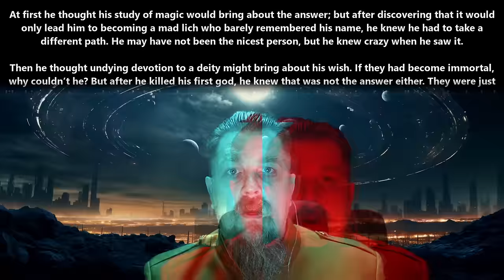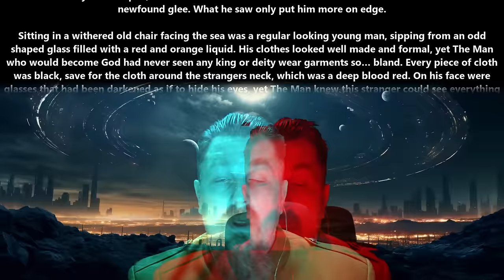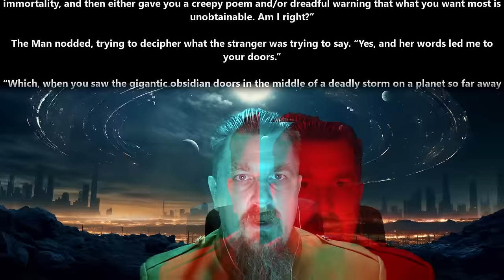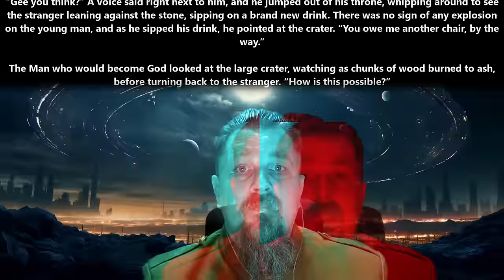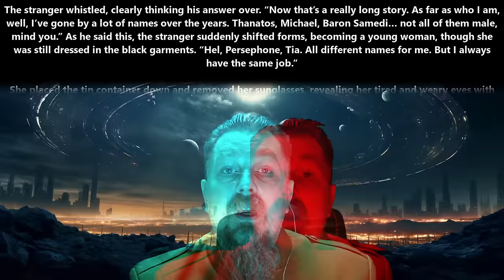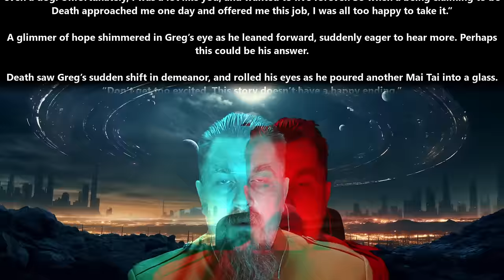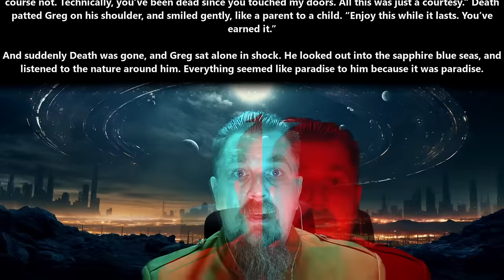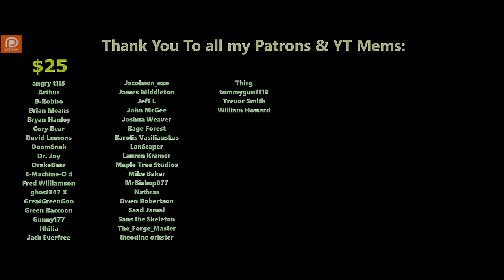An HFY Story : How to become Immortal a very human story | 2324 ~Deathworld, War, Terran and Humans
{TimeStamps}
00:00 Intro
00:07 How to become Immortal by JhawkFilms

Thank you to Tier 4 and 5 Patreons and Channel Members:
angry t1t5
Arthur
B-Robbo
Brian Means
Bryan Hanley
bushmaster177
Cam Maxwell
Casper Arnholtz
Charles Martel
Cory Bear
David Lemons
DoomSnek
Dr. Joy
DragonSoup
Dragzoon W.R.E
DrakeBear
E-Machine-O :l
Fred Williamson
ghost347 X
GreatGreenGoo
Green Raccoon
Gunny177
Ithilia
Jack Everfree
Jacobson_exe
James Middleton
Jeff L
John McGee
Kage Forest
Karolis Vasiliauskas
LanScaper
Lauren Kramer
lightsjoc_ltwz
Lord Azrekahl
Lynae Hill
Maple Tree Studios
Mike Baker
MrBishop077
Owen Robertson
RedPanda121
Sans the Skeleton
Sevaren Serberous
theodine orkster
Thirg
tommygun1119
Trevor Smith
William Howard